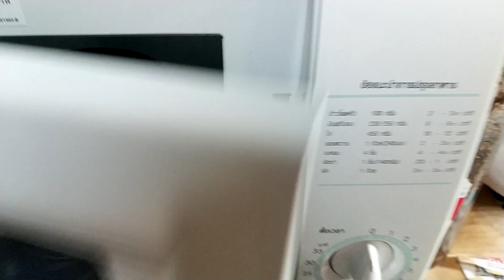ASMR ep7 / ปลูกผัก / A&T Diary / d30-6-65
หากช่องของพวกเราได้รับรายได้ ทางช่องจะรวบรวมทำบุญ 50%
ของทุกๆรายได้ที่ได้จาก Youtube ช่องนี้นะครับ

คำเตือน : ห้ามนำ หรือ ตัดคลิป จากคลิปหรือวีดีโอของช่องนี้ไป ใช้โดยไม่ได้รับ อนุญาติโดยเด็ดขาด
 d30-6-21 เช้ากะเพรามัก-เย็นน้ำเคลปั่น-วันพักผ่อนชิวๆ